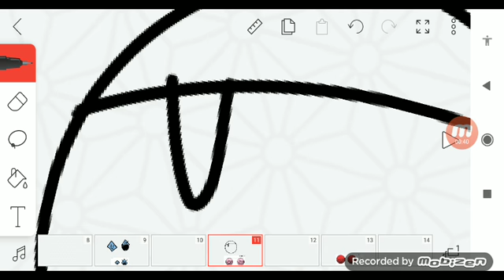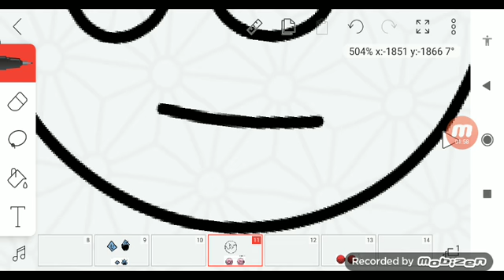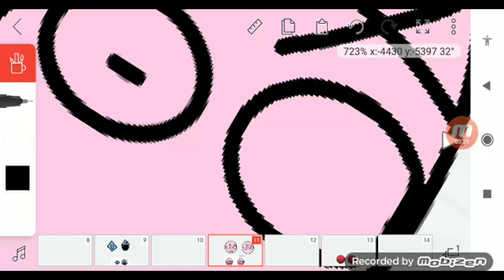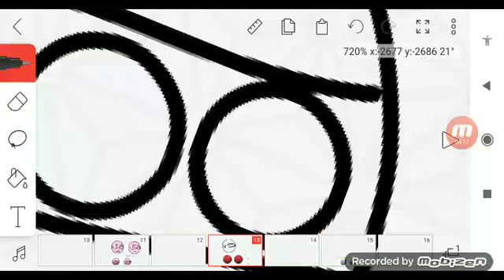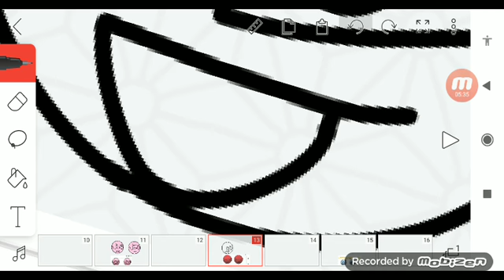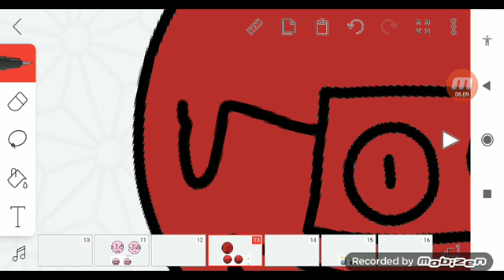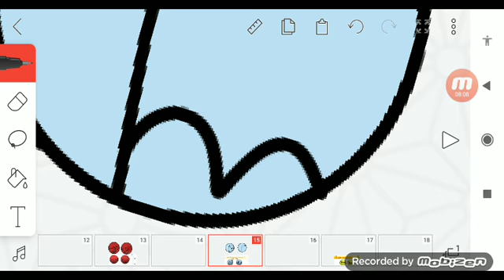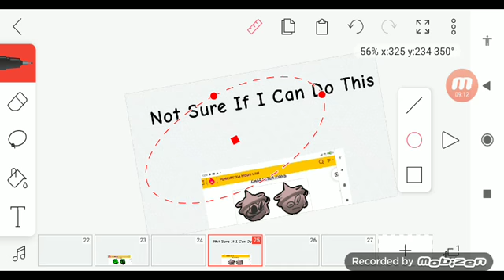Drawing Golden Apple Icons Part 2 DONT WATCH